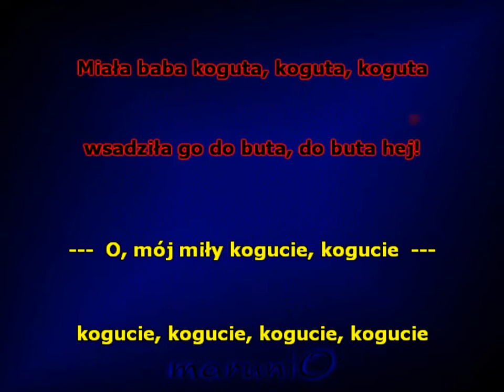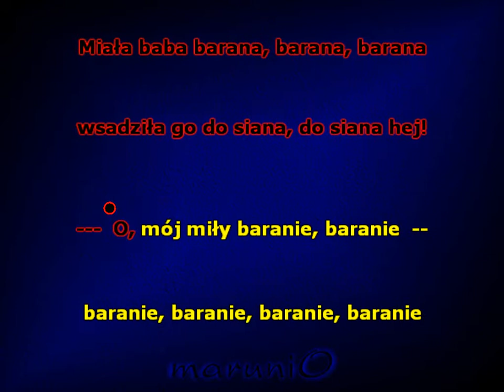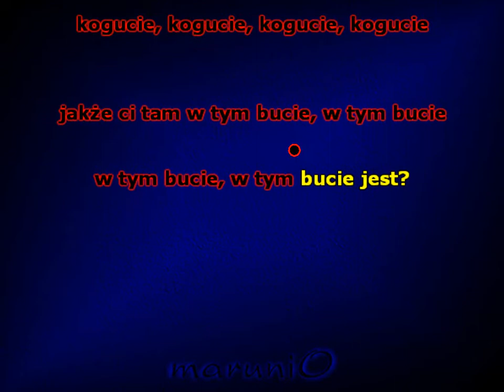Miała baba koguta